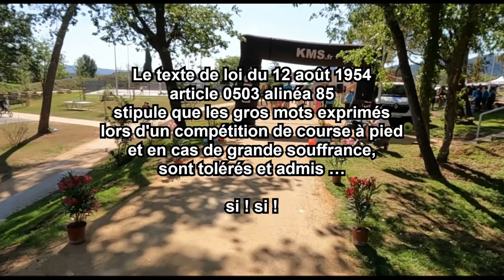20240519 La Boucle Rocassière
Ma fille inscrite sur le 15 km et moi sur le 5,70 km